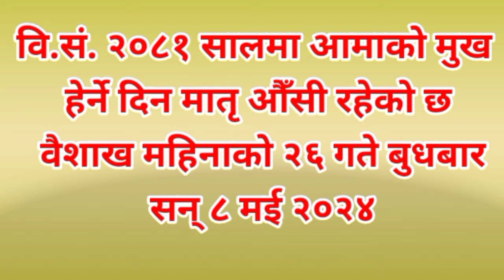आमाको मुख हेर्ने दिन मातृऔंशी२०८१ मातृअमा वश्या को जानकारी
short viral.
short video.
dharmik jankari.